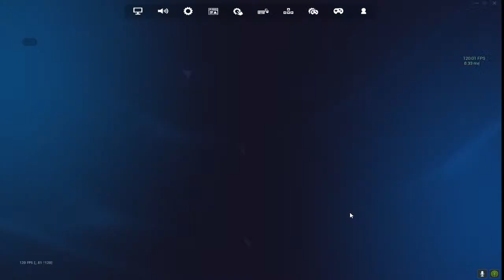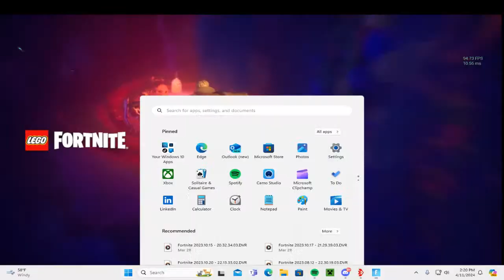FREE RANKED FORTNITE CARRIES AT 300 SUBS